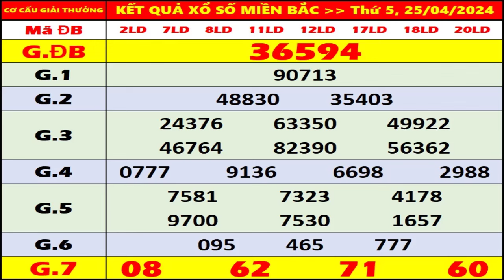KQXS Miền Bắc hôm nay thứ 5 ngày 25/4/2024 - KQXS Hà Nội - XS Miền Bắc - XSMB - KQXSMB - XSHN